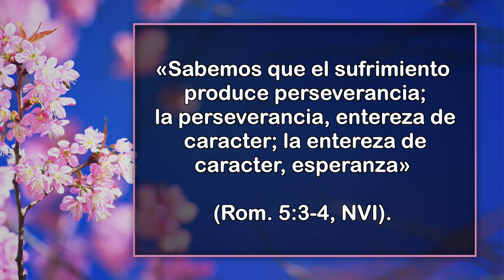Virtuosa - 01 Julio - Capacidad de redención